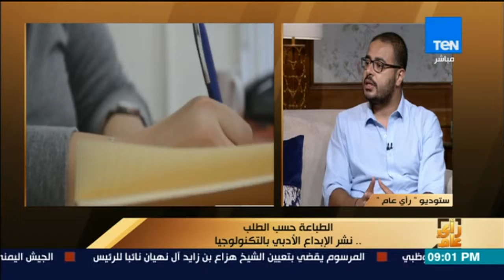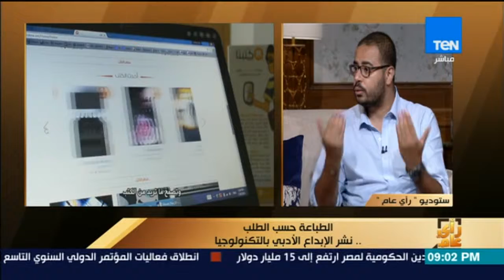رأى عام - صاحب مبادرة الطباعة حسب الطلب: الكاتب بيحصل على 60% من المبيعات والشركة